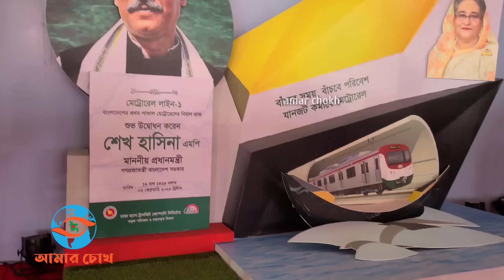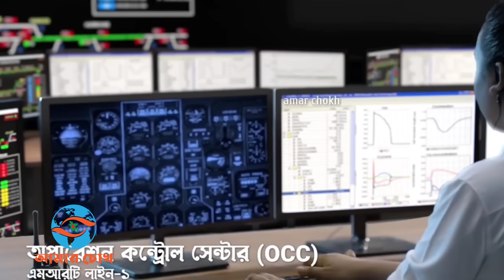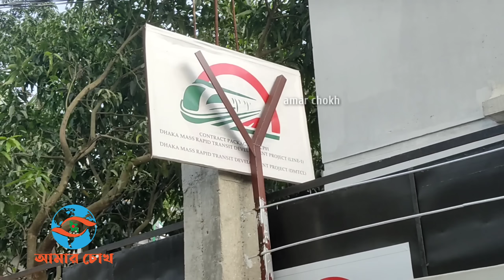দেশের প্রথম পাতাল রেলের ডিপোর কাজ এগিয়ে চলছে | ডিপোতে কি কি থাকছে? Underground Metro Rail Depot 2023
প্রধানমন্ত্রী শেখ হাসিনা ২ ফেব্রুয়ারি দেশের প্রথম পাতাল রেল নির্মাণকাজের উদ্বোধন করেন। যার মধ্য দিয়ে পাতাল রেলের যুগে প্রবেশ করে বাংলাদেশ। দেশের ইতিহাসে প্রথম পাতাল ও উড়াল পথের মেট্রোরেলের দৈর্ঘ্য হচ্ছে ৩১ দশমিক ২৪১ কিলোমিটার। মেট্রোরেল-১ এ থাকবে দু'টি রুট। ১ম টি বিমান বন্দর থেকে কমলাপুর পর্যন্ত। এই রুটটি হচ্ছে ১৯ দশমিক ৮৭ কিলোমিটার দীর্ঘ। এই অংশটি সম্পুর্ণ মাটির নিচ দিয়ে যাবে। যা হতে যাচ্ছে দেশের প্রথম পাতাল রেলপথ। ২০২৬ সালে এ প্রকল্পের কাজ শেষ হবার কথা রয়েছে। ভিডিও ভাল লাগলে অবশ্যই শেয়ার করবেন । আপনাদের সাপোর্ট পেলে আমি অবশ্যই ভাল কিছু করার চেষ্টা করে যাব ইনশাল্লাহ । - @AmarChokh

আসুন দেশটাকে ভালোবাসে পরিবেশটাকে সুন্দর বানাই

▬▬▬ஜ۩Amar Chokh۩ஜ▬▬▬▬▬

© আমাদের প্রকাশিত/প্রচারিত কোনো সংবাদ, তথ্য, ছবি, আলোকচিত্র, রেখাচিত্র, ভিডিওচিত্র কনটেন্ট কপিরাইট আইনে পূর্বানুমতি ছাড়া ব্যবহার করা যাবে না